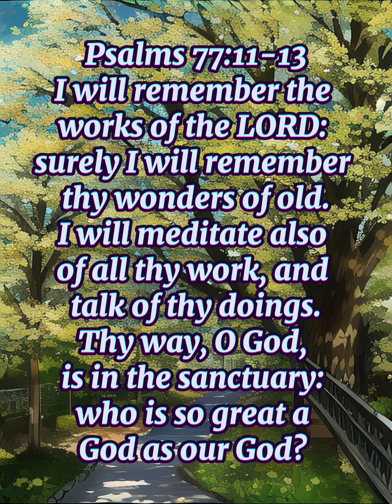Bible verse / Psalms 77:11-13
Bible verse that you can memorise or meditate everyday.

Psalms 77:11-13
I will remember the works of the LORD: surely I will remember thy wonders of old. I will meditate also of all thy work, and talk of thy doings. Thy way, O God, is in the sanctuary: who is so great a God as our God?